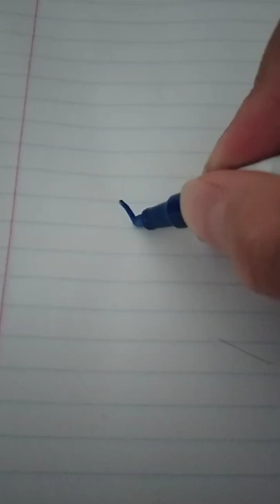how to draw a 3d paper boat ⛵